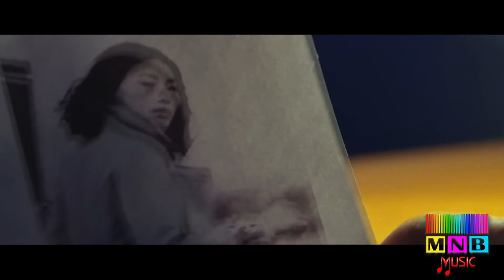MNB MUSIC BLACK ZEBRA